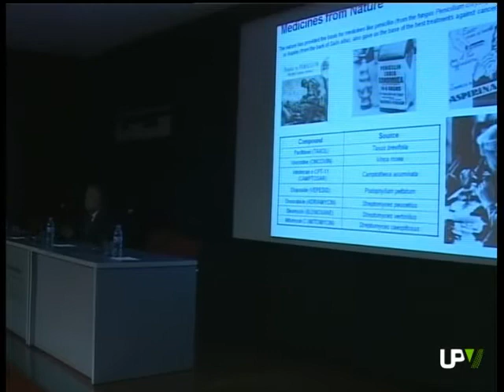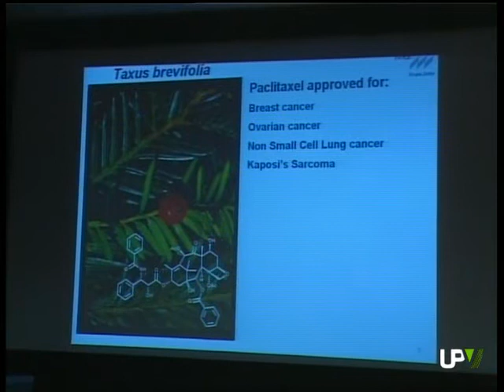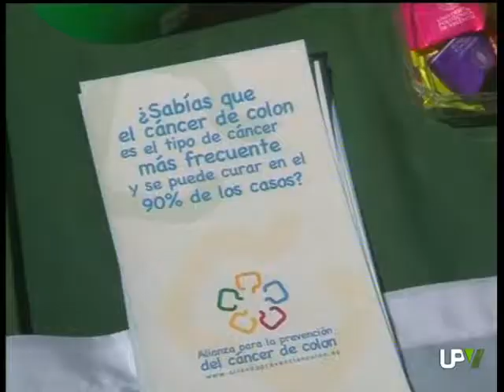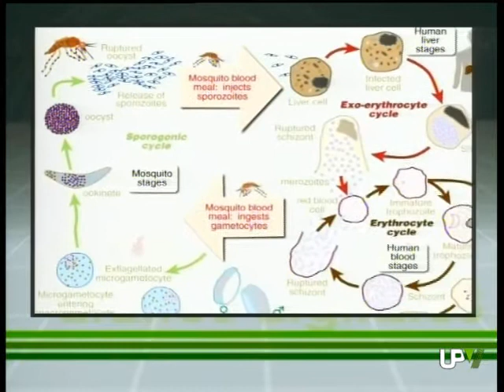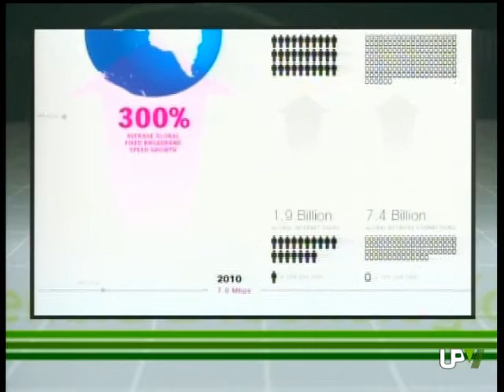UPV NOTICIAS [02-06-2011]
UPV noticias. Informativo de la UPV
Consejo de Gobierno
Máster Ecosistemas Marinos y Costeros
Jornada Ingenio-Fundación CPI
Cuestación AECC